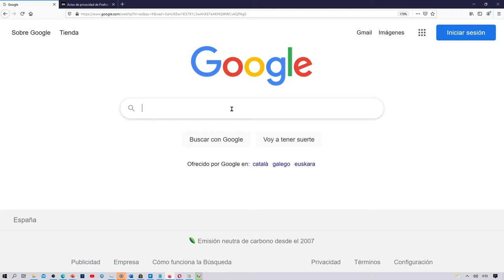Cómo jugar al “Cara o cruz”, sin tener una moneda, de forma virtual.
Hola. Quizás sea una tontería. Pero puede que alguna vez te sirva. Si necesitas lanzar una moneda al aire para decidir entre dos posibilidades, pero no tienes una moneda. No te preocupes. Don todo poderoso Google te ayuda. Solo tienes que escribir en el buscador “Cara o cruz” o seguir el enlace que hay en la descripción de este vídeo. Lanzarás una moneda virtual tantas veces como desees.

Clic en el siguiente enlace para jugar al cara o cruz con google.

Nada más. Un saludo.